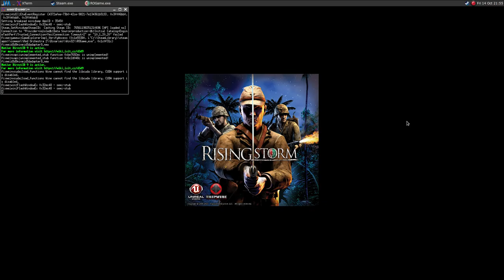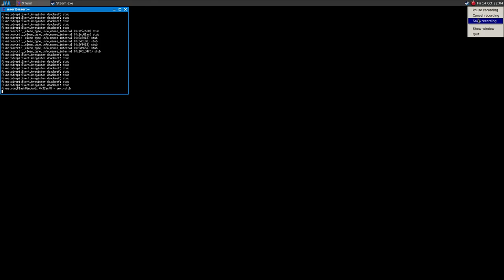Heroes of the West on Linux ·· Test#5 Port Brest ·· Wine Gallium Nine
Mesa 12.1.0-devel
16GB Ram DDR3-1600 cl9
ASRock Fatal1ty p67 Performance
Shitty HDD